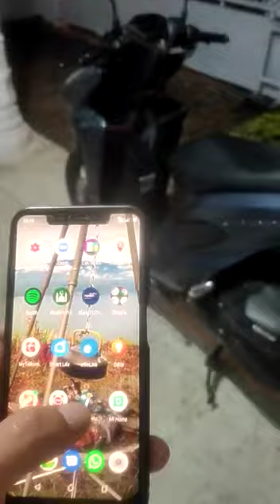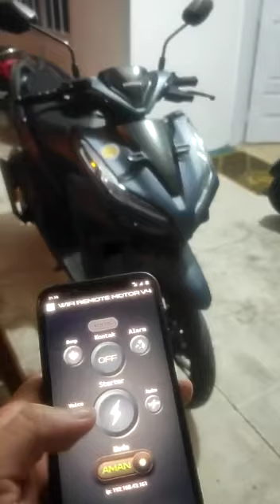Vario 150 pake android remote